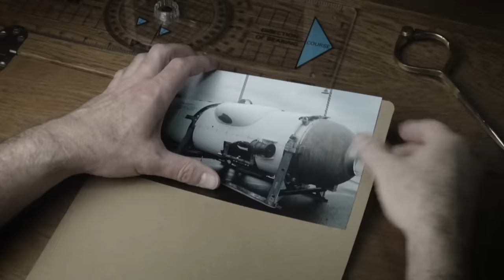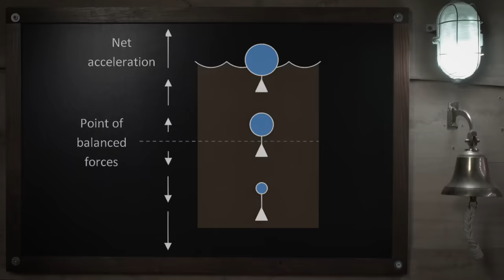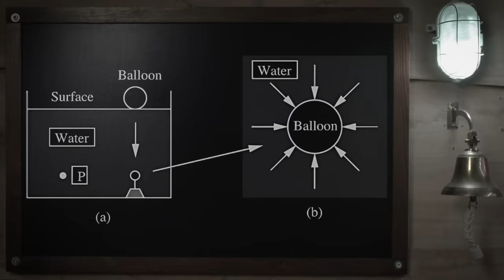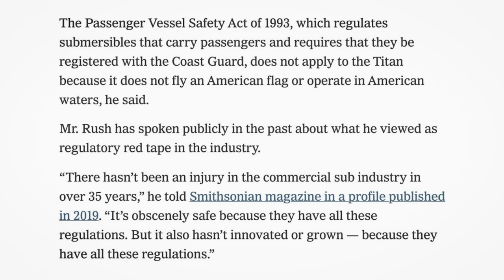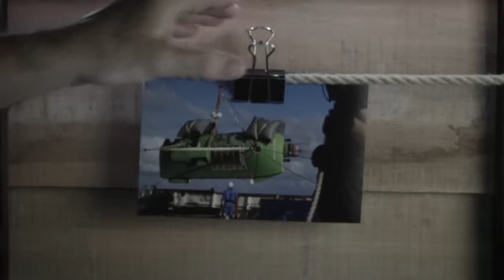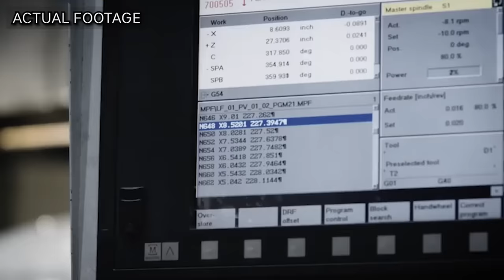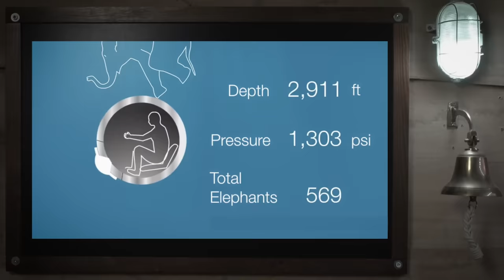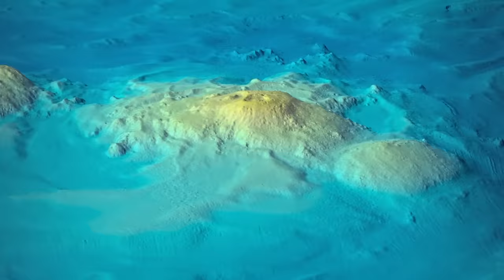Titan: From Inception to Implosion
You can join for free or select a membership with benefits ranging from ad free videos through to early access and live q and a calls.

I look forward to meeting you there.

00:00 Story
09:48 Brilliant Sponsor Segment
10:46 Story